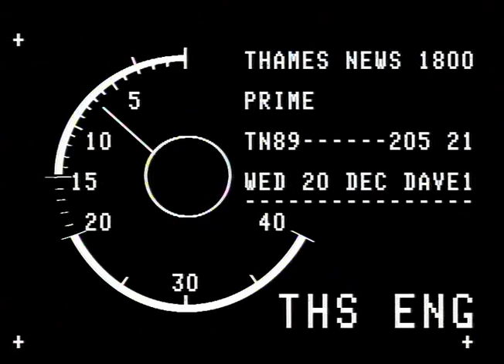TN-89-205-020.m4v | Thames News Archive Footage